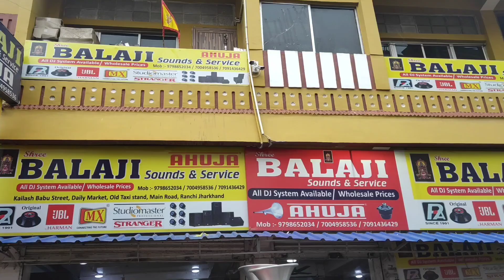4 Top Full DJ Setup Price | DJ Market Ranchi Jharkhand | 400 Watt Q-ONE Speaker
4 Top Full DJ Setup Price | DJ Market Ranchi Jharkhand | 400 Watt Q-ONE Speaker | Master Mind Ansh

Hello Namsakar Dosto Mera Name Ansh Me Aap Sabhi Ke Liye DJ  Setup Ka Video Lekr Aaya Hu, Ummed h Ki Ye Video Aap Sabhi Ko Pasand Aayegi Dhanyvaad 🙏

Dukaan Name:- Bala ji Saund  Wholesale/Retail Daily Market Ranchi Pin-code-834001
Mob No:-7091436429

🔴 Busnice Enquiry🔻
🔴 anshpandey384@gmail.